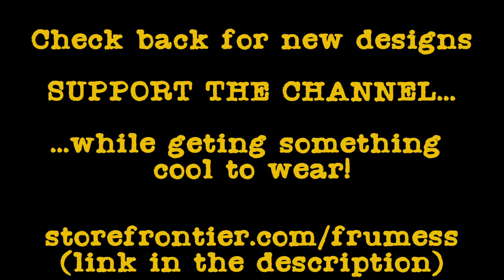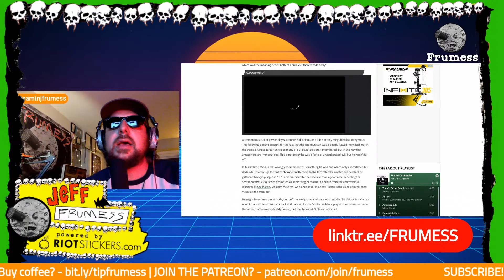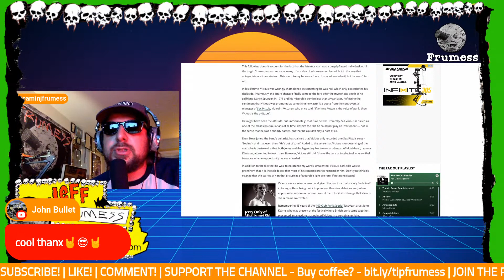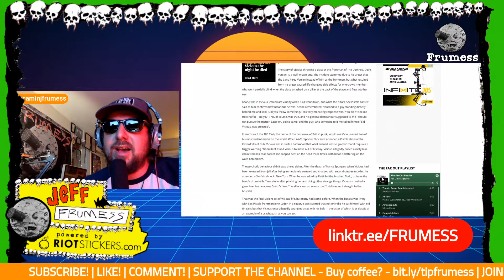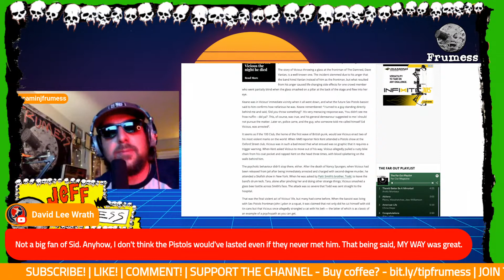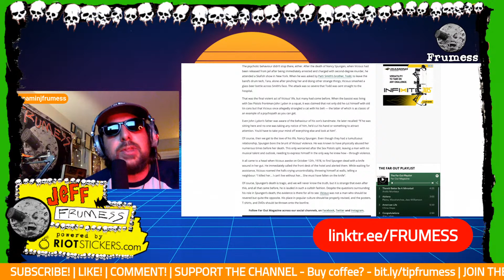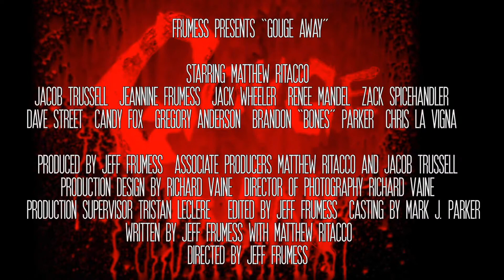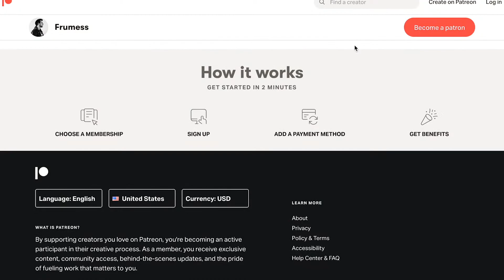The Punk Cult of Sid Vicious | Sex Pistols | Frumess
Sid Vicious, the second bassist of the Sex Pistols is worshipped as a punk icon. To an extent, it even surpasses the pistols as an iconic punk entity. Why is that? Nancy Spungen ties in by association as well. Is it lame? Does it make sense?
Let’s dive deeper as we appraise Arun Starkey’s music opinion on the subject for Far Our Magazine.